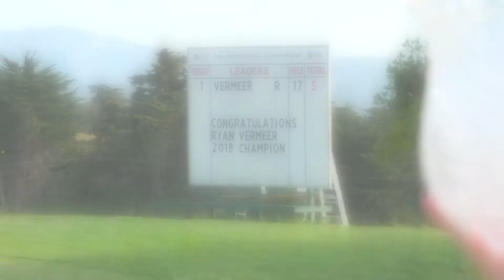Ryan Vermeer 2018 PGA Player of the Year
A video covering some highlights of Ryan Vermeer's 2018 PGA Professional Player of the Year season.